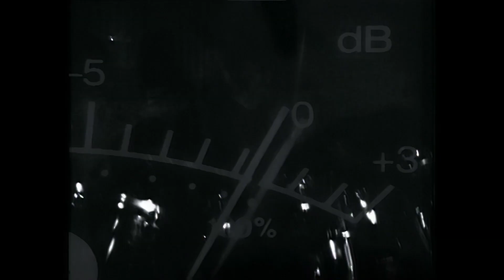Vanilla Chainsaws - Was It Really Me (music video)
Very early Chainsaws video. Simon Chainsaw out front with a video that defined an era.